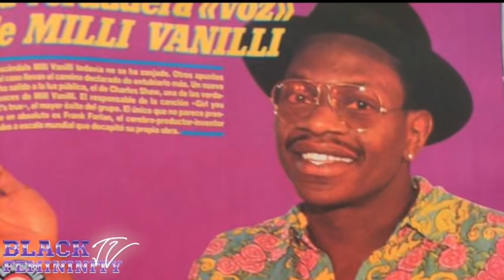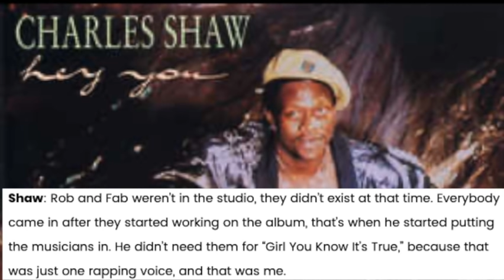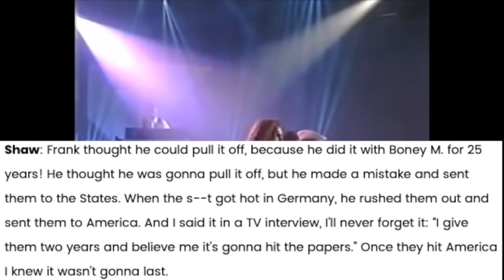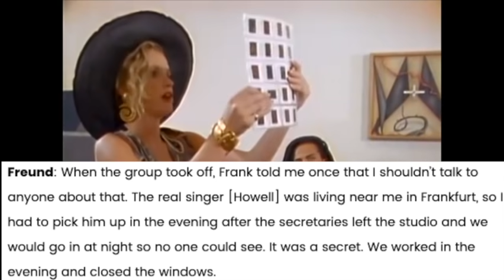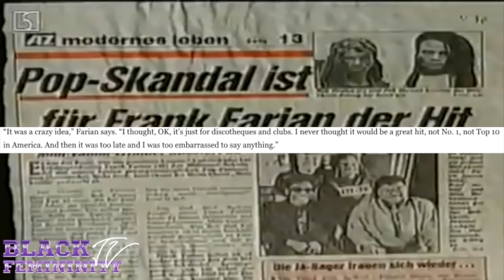HOW THE MASTERMIND BEHIND MILLI VANILLI EXPLOITED BLACK ARTISTS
Celebrating Black woman culture.